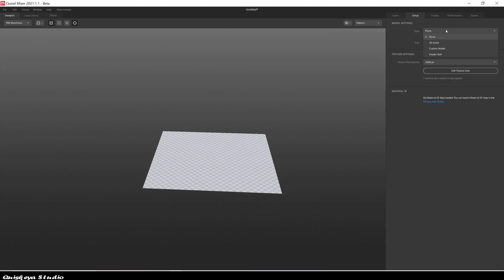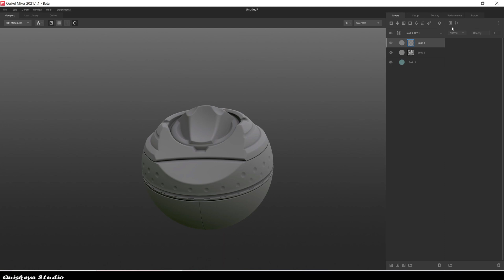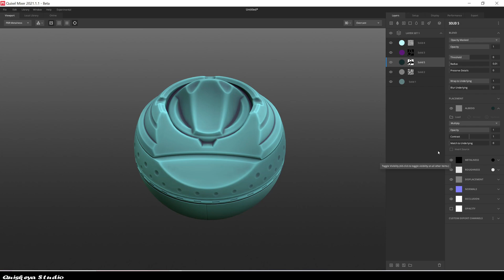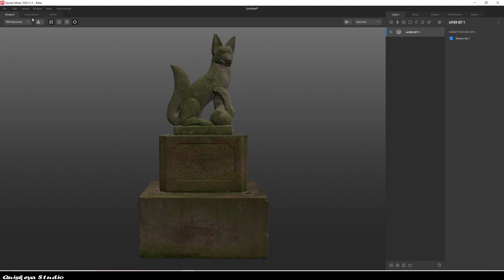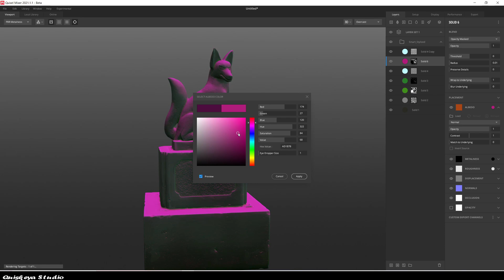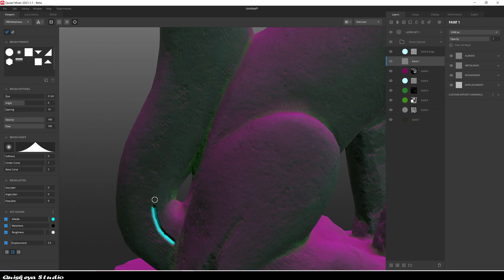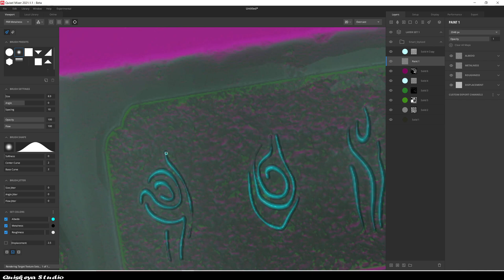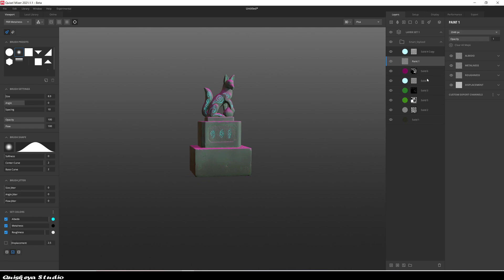Stylized Smart Material in Quixel Mixer.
This video is a timelapse of how to create an Stylized/low poly Smart Material in Mixer. You can use it later as a base material for your texturing process!

00:00 - Making the Smart Material
04:00 - How to use it by using this model.